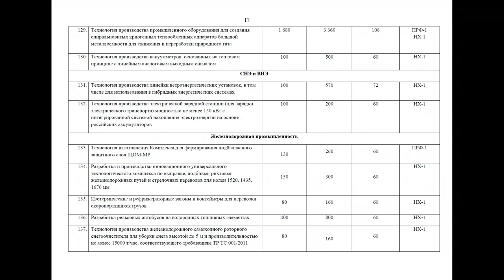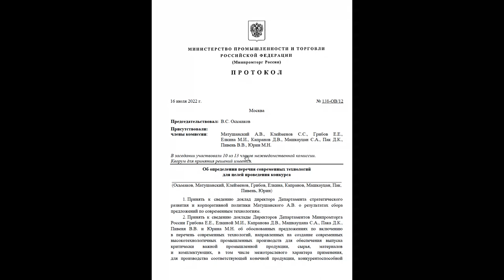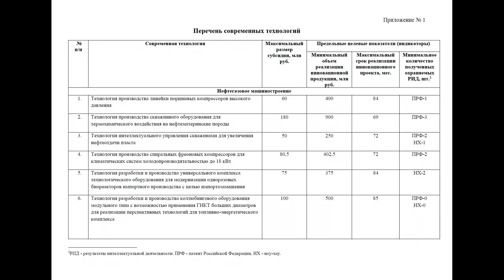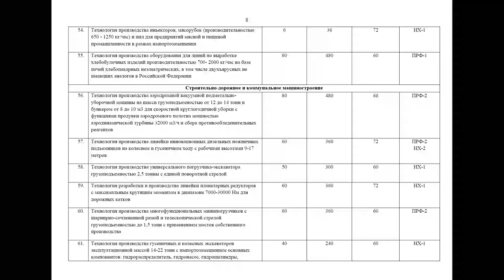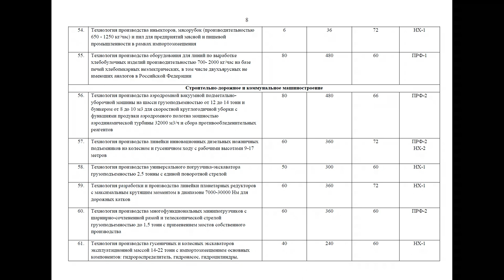300 млн.руб. на локализацию изделия с российскими комплектующими 1649 реестр технологий 15.10.2024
00:00:01 Введение
• Сергей Маслехин о возможности получения субсидий на разработку технологий производства современной продукции.
• Технологии могут быть связаны с импортозамещением, обратным инжинирингом и технологическими новшествами.

00:00:26 Виды инноваций
• Продуктовые инновации улучшают качественные и количественные характеристики изделий.
• Технологические инновации улучшают способы производства, например, автоматизация или механизация.

00:02:12 Примеры технологических инноваций
• Пример: автоматизация сборки вместо ручной работы.
• Использование шаблонов и макетов для точной сборки.
• Автоматизация склада и гибкие производственные линии.

00:05:00 Поддержка государства
• Государство может поддержать субсидии на разработку современных технологий.
• Межведомственная комиссия оценивает технологии на современность.
• Продуктом ОКР и ОТКР комплекты конструкторской и технологической документации.

00:07:02 Обращение в Минпромторг
• Минпромторг принимает заявки на включение технологий в реестр современных технологий.
• Реестр публичный, можно обратиться к экспертам для помощи.
• Срок ОКР и ОТКР, выход на проектную мощность и защита интеллектуальной собственности.

00:10:26 Примеры технологий
• Примеры технологий в нефтегазовом машиностроении: клапаны, тракторы, механизированная крепь.
• Цифровые решения, буровые установки, электрические тали, транспортные тележки.
• Технологии транспортировки грузов с автономными мобильными роботами и логистические решения.

00:11:50 Комплексы коллективного спасения персонала
• Автономная промышленная безопасность для шахтеров и горняков.
• Сохранение автономности и жизнеобеспечения 40 человек на 3 суток.

00:12:17 Станко-инструментальная промышленность
• Ленточные дисковые пилы с износостойкими покрытиями.
• Обрабатывающие центры, шаровые винтовые передачи, режущий инструмент.
• Автоматизированная клепка авиационных конструкций и разработка клепального автомата.

00:13:02 Аддитивные технологии и промышленная робототехника
• Производство промышленных роботов-манипуляторов.
• Линейка промышленных аддитивных комплексов.
• Газотермическое напыление и электротермическое воздействие на при забойную зону скважины.

00:13:30 Электротехника и кабельная арматура
• Разрядники закрытого типа и опорные изоляторы.
• Переключатели-рубильники с коммутацией до 1 кВ и высокими токами до 3000 А.
• для среднего напряжения от 6 до 35 кВ.

00:14:02 Энергетика и сельхозмашиностроение
• Жаротрубные котельные установки до 15 МВт для Арктики.
• Форсунки-горелки для турбин мощностью 47 МВт.
• Шарикоподшипники для турбонасосов и самоходная сельхозмашина.

00:15:13 Пищевое машиностроение и строительные машины
• Сушилки инфракрасные, выпарные вакуум-аппараты, доильные установки.
• Оборудование для пакетирования мелкоштучки, мясорубки, пилы для мясной промышленности.
• Строительные, дорожные и коммунальные машины.

00:17:18 Химия и автопром
• Силиконовый имплантант молочной железы, метромидный волок.
• Шины легковые и вело шины, жирные спирты высшего порядка.
• Автопром: литье металла, пневморессоры подвески, односкатные мосты.

00:19:46 Черная и цветная металлургия
• Трубы бесшовные холодно деформированные, шарикоподшипники.
• Нержавеющая сталь для мединструмента, листовая сталь.
• Цветмет: катализаторы полимеризации каучуков, монокристаллы германия.

00:20:56 Переработка отходов и боеприпасы
• Восстановление герметиков, переработка отходов.
• Сепараторы, баллистические оптические системы, спецхимия.
• Порох для патронов, средства активного воздействия на метеорологические процессы

00:26:54 Конкурсная документация
• Статьи затрат и требования к компенсации различаются в разных конкурсах.
• Обладают кругозором по всем конкурсам, что помогает выбрать оптимальный конкурс.

00:27:33 Выбор подходящего конкурса
• Какой конкурс подходит лучше всего.
• Оценить сложность и открытость конкурса.
• Сэкономить время на участие в неподходящих конкурсах.

00:28:32 Консультации и отчетность
• Эксперты проводят разовые консультации для клиентов.
• Использовать государственные ресурсы безболезненно и отчитываться за них.
• Соблюдение КПЭ и календарного плана важно для успеха.
• Эксперты помогают строить прогнозы на пять лет, что является слагаемым успеха.